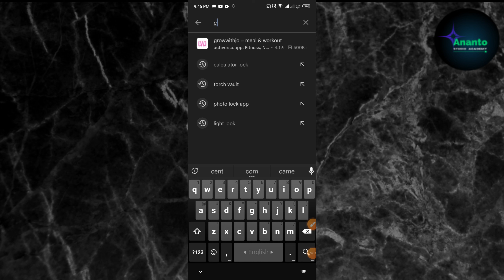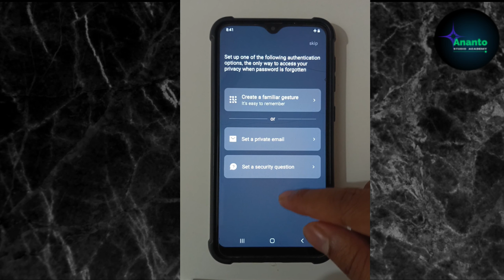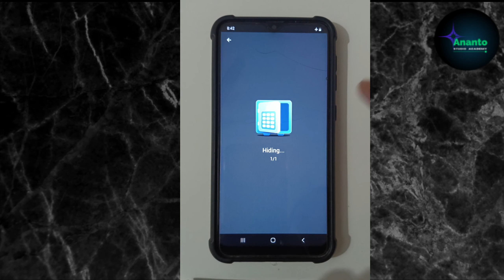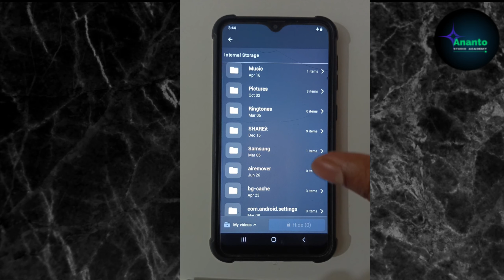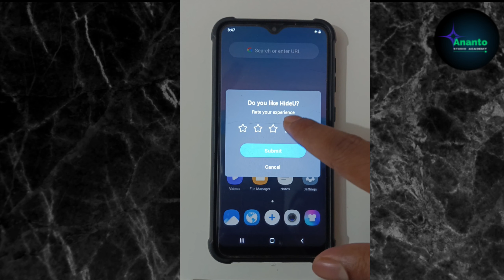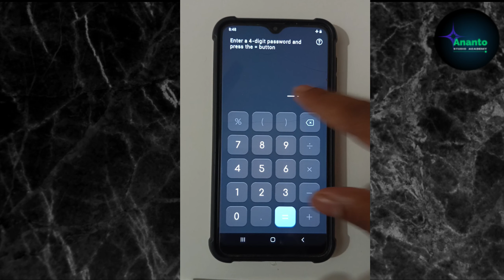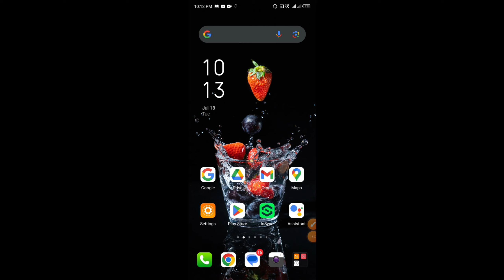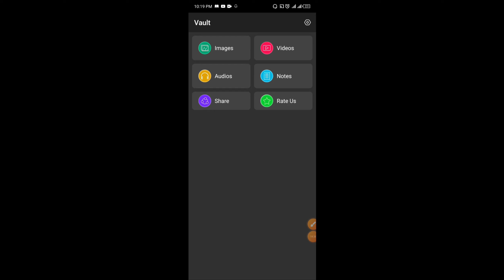চমৎকার দুটি Appযেখানে আপনার গোপনীয় ছবি ভিডিও রাখুন সুরক্ষিত how to hide photo and video Bd Tutorial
By using these apps you can do a lot of privacy.very impotend apps

Importent Others Video Link:❤️
1. কেউ মেসেজ ডিলিট বা আনসেন্ট করে দিলে যেভাবে দেখবেন । How to See Unsent Messages on Messenger 2023

❤️Search Me In Google ► Ananto Studio Academy
credit by__
a href=" by cookie_studio/a on Freepik

এই চ্যানেলে আপনি কম্পিউটার এন্ড মোবাইল  রিলেটেড  সমস্ত প্রকার টিউটোরিয়াল পাবেন। ধন্যবাদ